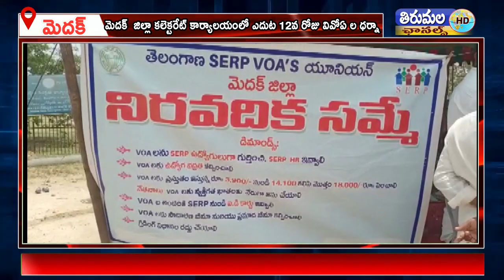మెదక్ జిల్లా కలెక్టరేట్ కార్యాలయంలో ఎదుట 12వ రోజు వివోఏ ల ధర్నా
మెదక్  జిల్లా కలెక్టరేట్ కార్యాలయంలో ఎదుట 12వ రోజు వివోఏ ల ధర్నా కు  నర్సాపూర్ మున్సిపల్ చైర్మన్ మురళి యాదవ్ సంగిభవం తెలిపారు